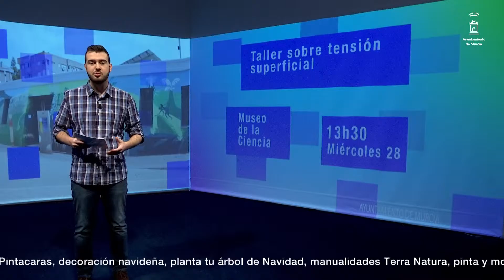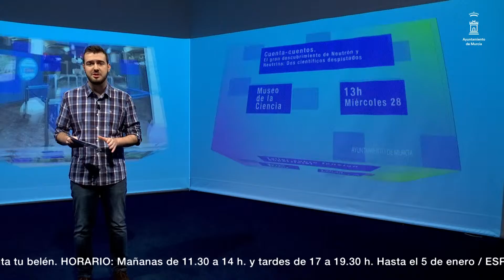Una Ciudad de Cultura | 27 de diciembre